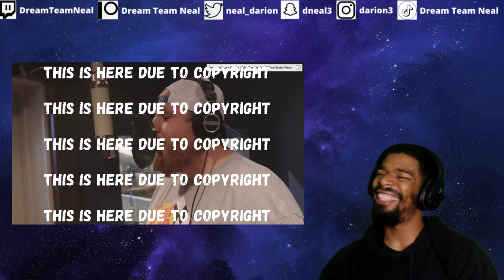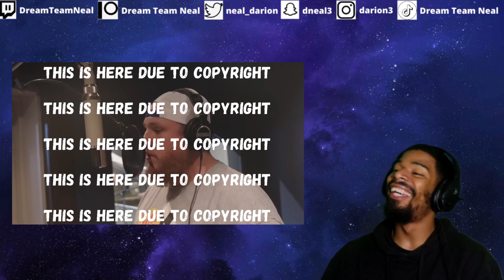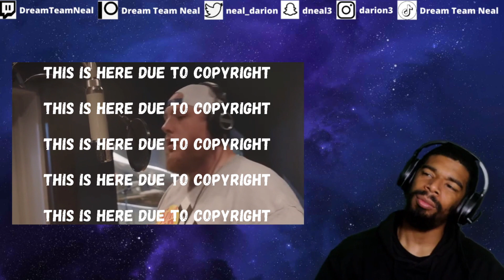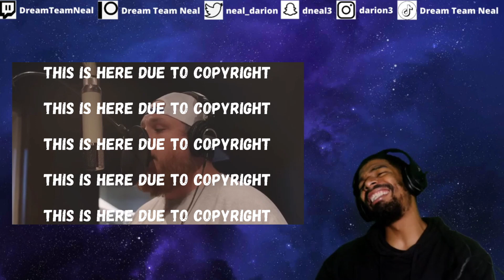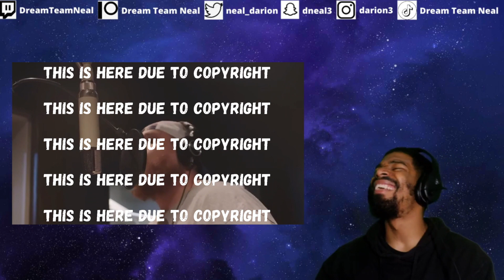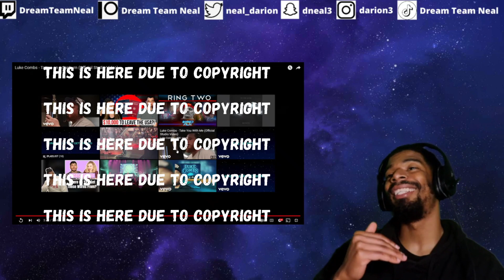(DTN Reacts) Luke Combs - Tattoo on a Sunburn (Official Studio Video)